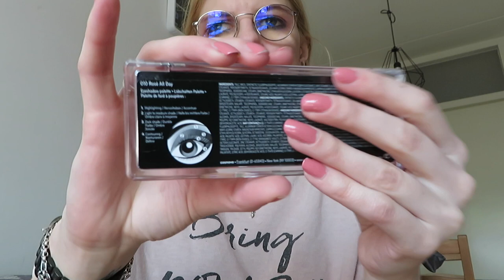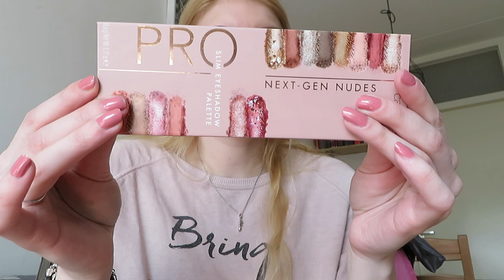Nieuwe producten Catrice voorjaar 2020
Ik laat een aantal nieuwe producten uit de voorjaars collectie van Catrice zien.